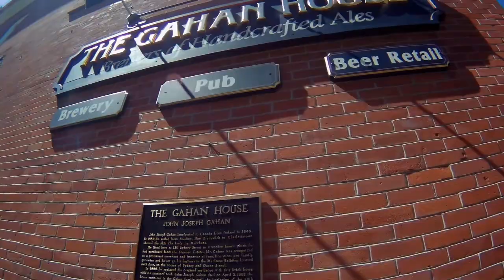Charlottetown and the small town of Victoria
Charlottetown, most beautifull city and Victoria on PEI. A friend suggested visiting a pub downtown which I did.
Another short video from PEI before moving on to the next province.

3-3271 #630 Dunmore Rd. S.E. Medicine Hat, Alta T1B-3R2